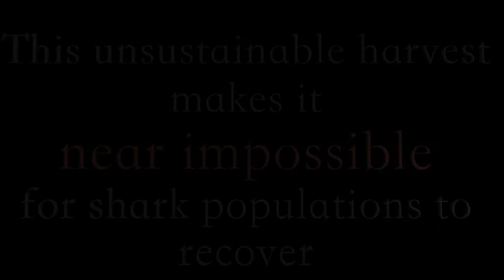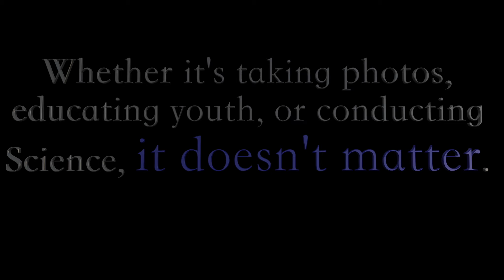Without Nature, There Is No Us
Sharks play a critical role within our ecosystem and without them, the consequences may be devastating.  It is important that we take small steps towards change in order to help shark populations recover, which in turn will help maintain the delicate balance within the marine ecosystem.